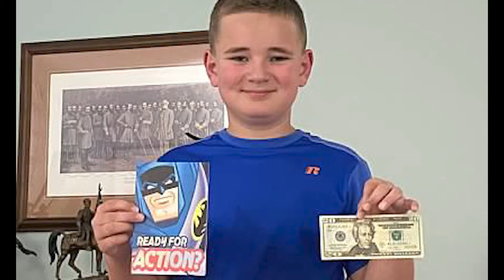Wildcat E's 11th Birthday